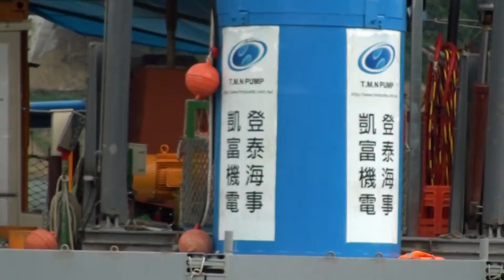Dredging Pump DP-10100 with High-Pressure Air & Water Jet